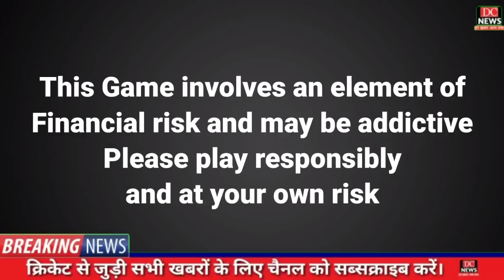IND vs ENG : आज पहले वनडे मैच में नया इतिहास रचेंगे रोहित शर्मा /DC News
Win Rs. 1 Cr as first prize!!  Beat VVS Laxman & get a chance to win 5X. Hurry, make your team now